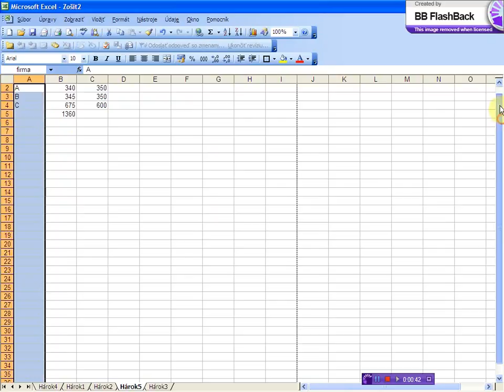vytvorit nazov horny riadok x264